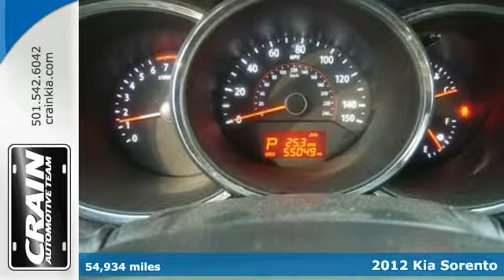2012 Kia Sorento Sherwood AR Little Rock, AR 5KT8648A - SOLD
Year: 2012
Make: Kia
Model: Sorento
Trim: LX
Engine: 2.4L DOHC MPI Dual CVVT 16-Valve I4 Engine
Transmission: Automatic
Color: TITANIUM
Mileage: 54934
Stock #: 5KT8648A
VIN: 5XYKT4A11CG276832
This 2012 Kia Sorento Base is offered to you for sale by Crain Kia. This Kia Sorento offers all the comforts of a well-optioned sedan with the utility you demand from an SUV. You can finally stop searching... You've found the one you've been looking for. There are many vehicles on the market but if you are looking for a vehicle that will perform as good as it looks then this Sorento Base is the one! More information about the 2012 Kia Sorento: The new Sorento is sized between more compact crossover models like the Honda CR-V and Toyota RAV4 and mid-size models such as the Honda Pilot and Toyota Highlander. The RAV4 is a little more maneuverable than the larger vehicles while offering just as much practical space. The Sorento, completely redesigned in 2011, offers more passenger space and more cargo space than last year's model, while its modern engine lineup is both more powerful and more fuel-efficient. Kia says that the V6's 276-horsepower output is best-in-class, and fuel economy on the 4-cylinder Sorento are among the best in this category. The Sorento's strong warranty--ten years or 100,000 miles for powertrain and five years or 60,000 miles basic warranty, and five years or 60,000 miles of roadside assistance--also help make this a strong choice for families. Interesting features of this model are available third-row seat, standard tech features, roomy interior, utility and cargo-friendliness, Just-right size, and comfortable ride Every new and pre-owned vehicle is backed by the Crain Commitment, including our 100% low price guarantee, a 100 hour love it or leave it exchange policy, and a 100 year 100,000 mile warranty. The Crain Team's Got 'Em!

Address:
5830 Warden Rd